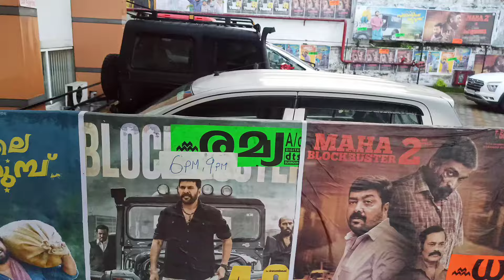കോട്ടയം രമ്യ തിയേറ്ററിൽ ടർബോ സിനിമക്ക് 30 ദിവസം കഴിഞ്ഞിട്ടും ഗംഭീര തിരക്ക്| turbo Mammootty movie